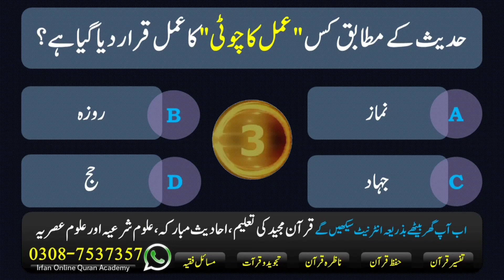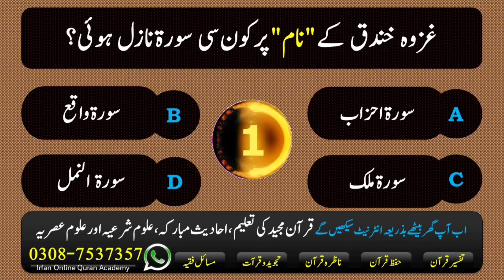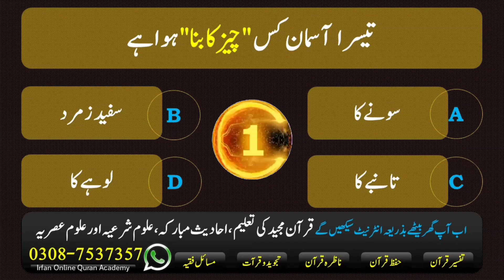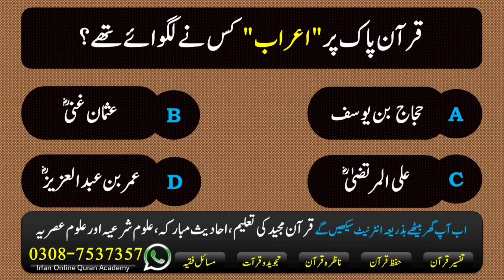Dilchasp Islami Maloomat| Islamic Knowledge | Islamic Quiz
Islamic Common Sense Paheliyan In Urdu/Hindhi | Islamic question

Paheliyan In Urdu With Answer – Riddles In Urdu and Hindi we have a broad list of general knowledge questions and answers in Urdu get to know most frequently asked question exams. In this article we have provided 100 most commonly asked questions in daily life with their correct answers these question will boost up

islamic general knowledge questions answers
islamic question
islamic question answer
islamic riddles
islamic paheliyan
islamic common sense questions
islamic gk
islamic sawalaat
islami sawal jawab urdu
islamic quiz
riddles with answers
urdu paheliyan
urdu paheli
urdu gk
urdu shorts
gk in urdu
urdu Quiz

Islamic Common Sense Paheliyan In Urdu/Hindhi | Dilchasp Islami Maloomat| Islamic Knowledge

islamic question
islamic questions
islamic question and answer
question answers
islamic quiz
islamic common sense question answers
islamic gk
dilchasp islamic
questions answers
general knowledge
questions and answers
islamic question answer shorts
islamic sawal jawab
islamic knowledge dilchasp
islami malomat
islamic information
questions and answers islamic
islamic question answer
islamic question
question answers islamic
question and answer general knowledge
questions and answers islamic quiz
islamic gk
islamic knowledge
islamic quiz
hard question